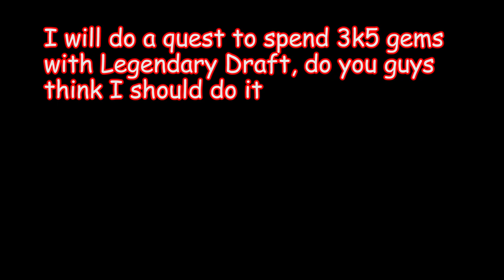Blessing of the Phoenix Event - Mighty Party Mar 2023, Speed run by NDLGamer